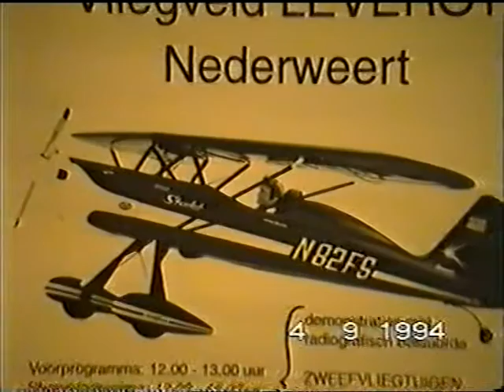1993 Inter-Ex mvc Nederweert (NL)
8th Inter-Ex (International meeting for experimental model airplanes. Experimentele modelvliegtuigen. R/C Modellflugzeuge)
File: mvc38